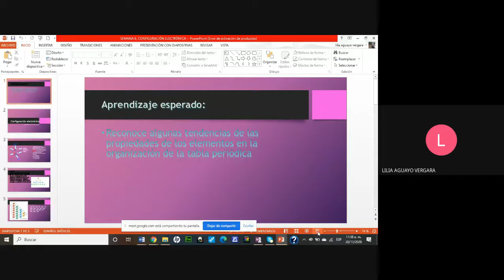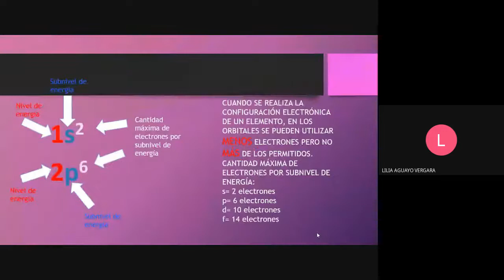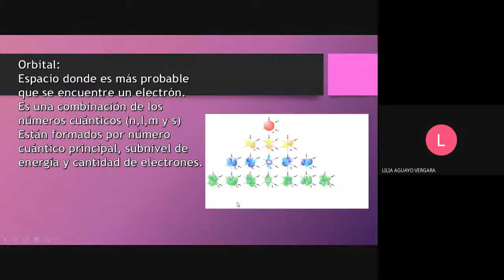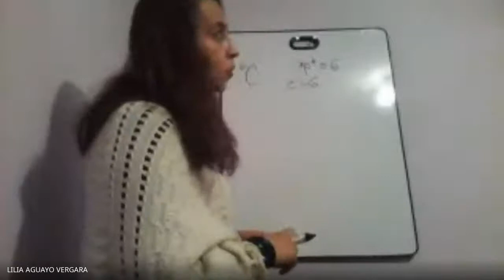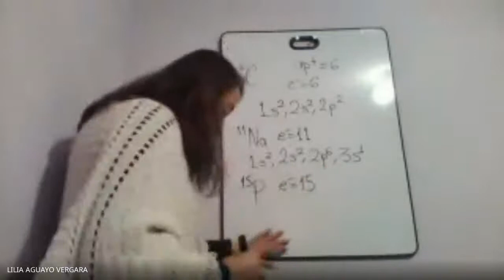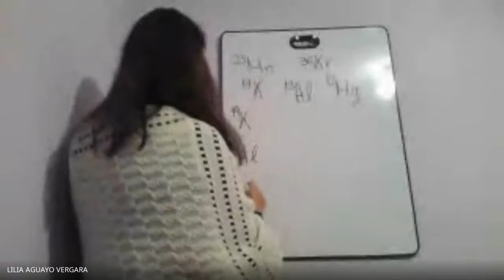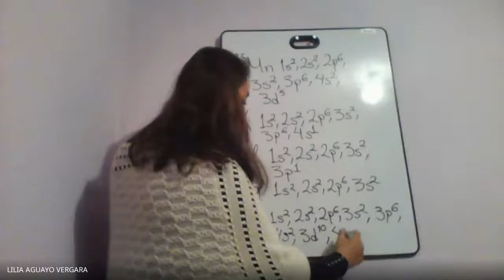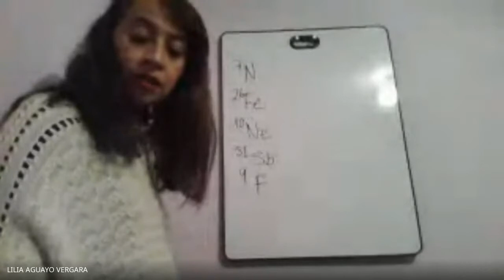QUÍMICA ELEMENTOS ATOMICOS